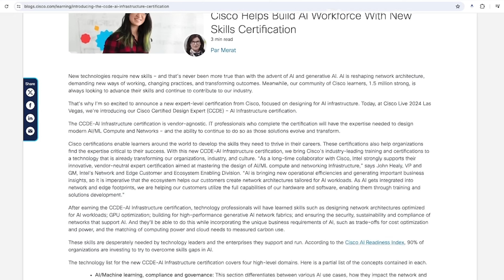New Cert! The Cisco AI Certification is here!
Cisco have just released their first AI Certification!

Cisco's updated CCDE certification now includes comprehensive training on AI infrastructure, equipping network designers with the skills needed to integrate advanced artificial intelligence solutions into modern enterprise networks.

Big Thank You to Cisco for sponsoring my trip to Cisco Live and this video!

// MY STUFF //

// MENU //
00:00 - Coming Up
00:39 - Intro
00:48 - AI In Cisco
01:59 - Impact of AI
02:35 - New Part for the CCDE Programme
02:52 - New Demands on the Network caused by AI
03:23 - This is a Skill set in Demand
03:57 - Who is This Certification  for ?
04:47 - Sustainability of This Certification
05:51 - Benefits of Expertise in AI infrastructure
06:38 - Where to get  Information about it?
07:24 - The Goal
08:00 - Cisco U Short-Form Tutorials
09:43 - Quality Training Free and Premium
10:27 - Importance of this AI Training for Cisco
11:40 - Lessons from DevNet
12:40 - One Advantage of AI
14:08 - Levels of Certifications Available
15:07 - Is this Hype or Real?
16:39 - Helping Others Achieve
17:09 - Conclusion
17:12 - Outro

ai
chatgpt
artificial intelligence
cisco
cisco cert
cisco learning
cisco ai
ai cert